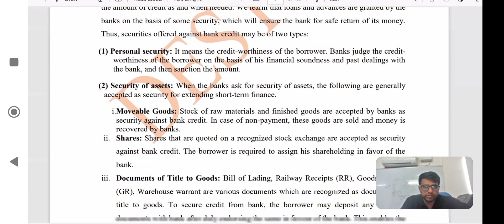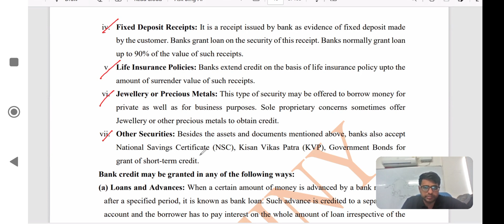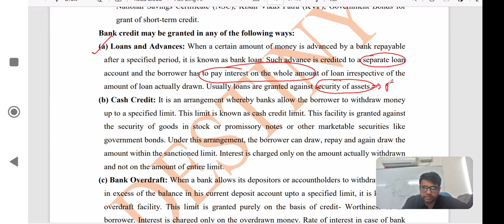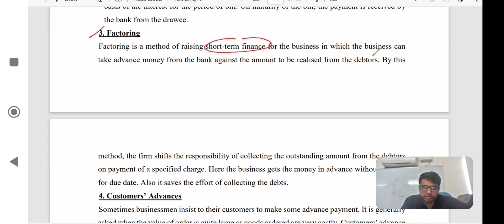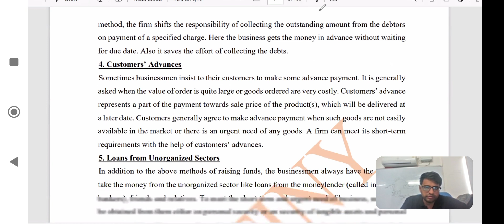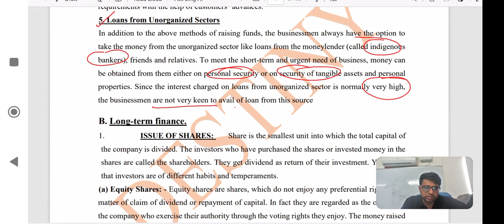Long Term Source of Finance I HPSC - Assistant Professor 2024 Commerce I UGC-NET/JRF I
Financial management is all about monitoring, controlling, protecting, and reporting on a company's financial resources. Companies have accountants or finance teams responsible for managing their finances, including all bank transactions, loans, debts, investments, and other sources of funding.
Intro of Financial management
HPSC-Assistant Professor (College Cadre) 2023-24 Commerce
# HPSC-Exam
Financial management
Customer Value & Marketing Channels
ASSISTANT PROFESSOR NEWS
HPSC NEWS
HPSC NEWS UPDATE
HPSC VACANCY
HPSC JOB
HPSC Assistant Professor Recruitment 2023-24
HPSC College Cadre Exam Course Launch Information